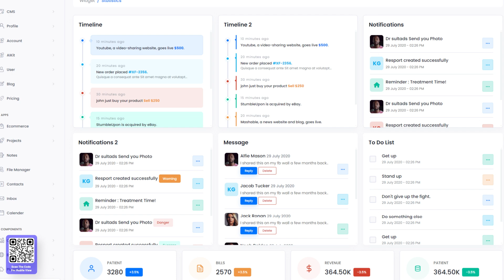WorldNIC eCommerce Template | All-in-One Solution for Your Online Store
Welcome to the official showcase of the WorldNIC eCommerce Template! 🚀

*Available in Every Technology*

Hire Expert Team for your dream project:-

Are you ready to elevate your online store with a sleek, modern, and fully responsive design? The WorldNIC eCommerce Template is your ultimate solution, featuring seamless integration with all major technologies and a user-friendly interface that guarantees a smooth shopping experience for your customers.

*WorldNIC Features :-*

06+ Home Page
100+ Inner Pages
19+ Shop Pages
27+ Blogs Pages
15+ portfolio Pages
Detailed Documentation
Latest Bootstrap
Latest jQuery
SCSS Compatible
Google Fonts
Mobile Sidemenu
reCaptcha integration
MailChimp integration
Running Contact Form
Effective Home Pages
Fully Responsive
Flaticon
Font Awesome Icons
Sticky Header
Modern Design
Clean Code & Design
Video Modal
W3C Validate Code
Typography
24/7 Great Support !!

Whether you're launching a new store or upgrading your existing one, WorldNIC is designed to help you succeed in the competitive world of eCommerce. Watch the full demo to see how this template can transform your online business!

🔗 Get started today and bring your eCommerce vision to life with WorldNIC!